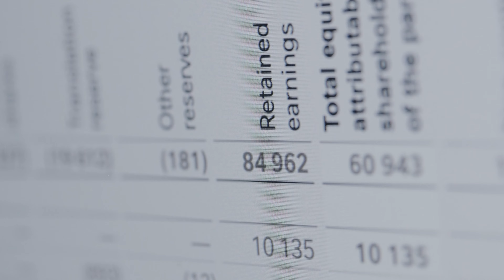How To Start a Cleaning Business: Money, Certifications, and Insurance | Podcast Ep 4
Starting a cleaning business can seem complex, but it is more manageable than you might think. In this podcast, Matt and Greg guide you through the crucial steps required to start a cleaning business and what must be accomplished beforehand. This information is invaluable for anyone venturing into the realm of business ownership.

Download our FREE PRODUCT LIST that includes a complete catalog of chemical and equipment we've used for years and recommend